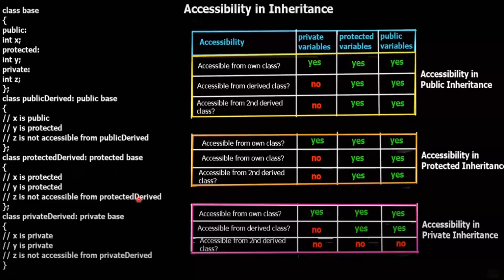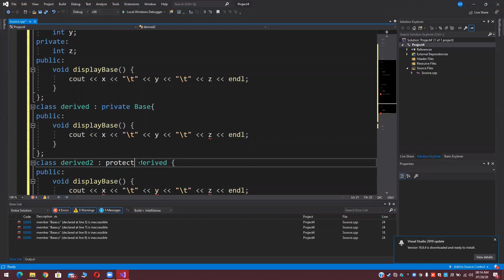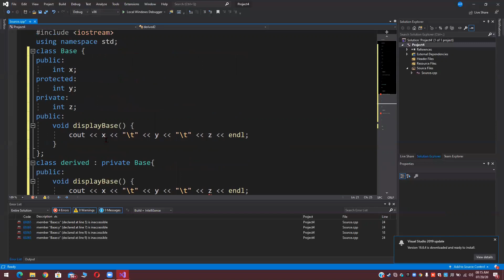Access Specifiers in Inheritance | C++ for Beginners | Urdu/Hindi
Topics Covered:
Accessibility in Inheritance
Public Inheritance
Protected Inheritance
Private Inheritance
Practical Example